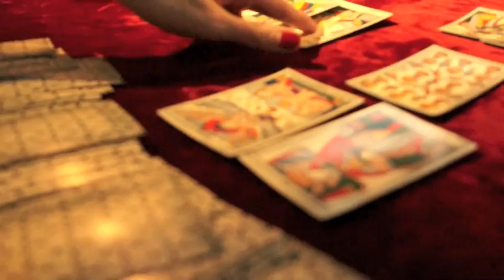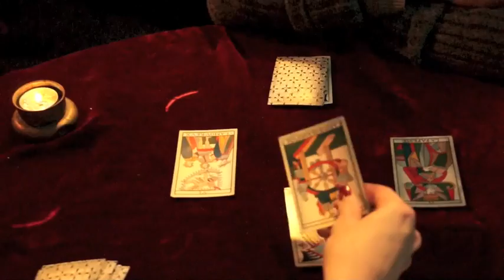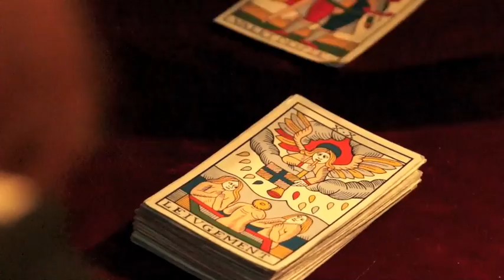Le Cabinet de Circé